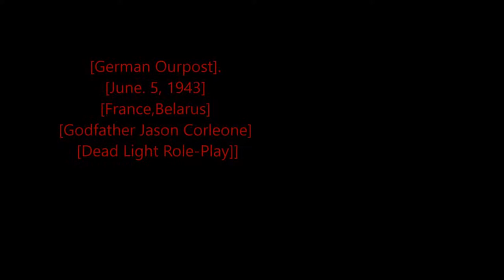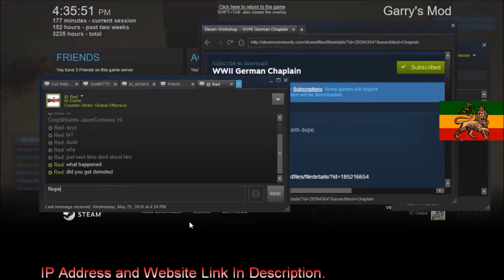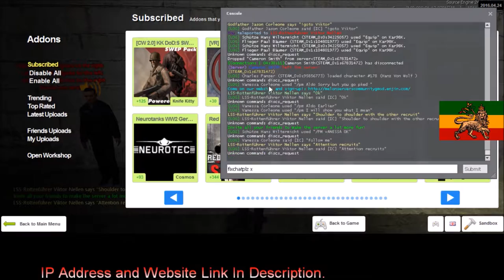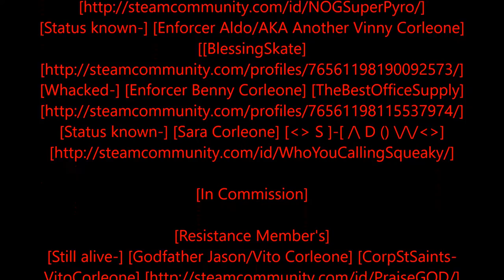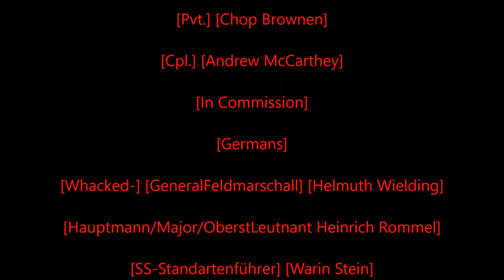Rastafari Exposed Garry's Mod Dead Light Role Play WWII Corleone Diaries Episode 6 Finished HD